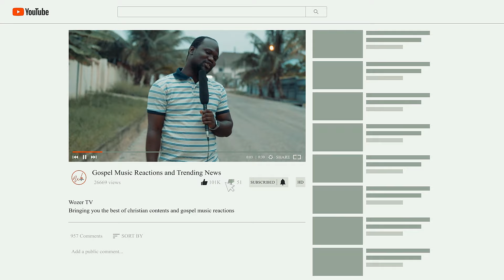Join This Youthful Christian Community - Wozer Tv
Wozer Tv brings you the best of sermons, educating, edifying and Christ revealing discussions, trending news and entertaining videos.